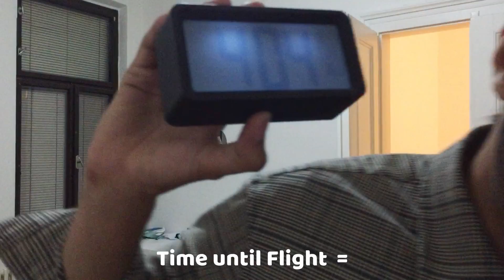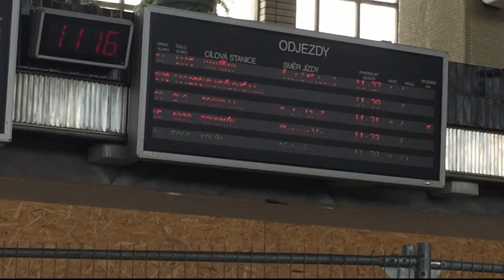Prague to Dxb in 13 HOURS!!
Hello guys, just another vlog with the aim of helping you guys to kind of having an idea of how to navigate from Prague to Dubai easily. Also this vlog shows that it is quite simple to and fast to travel from Prague a city in  Europe to Dubai a city in the middle east !!!